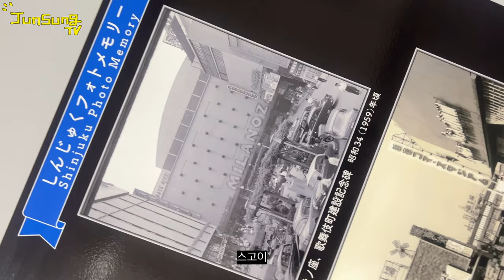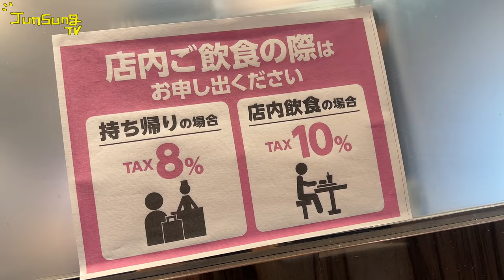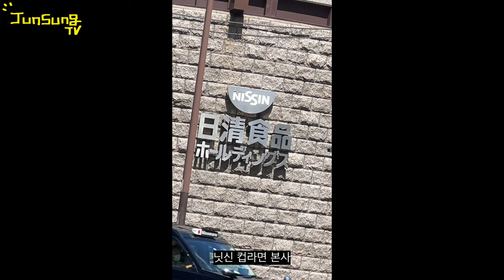집에 가기 싫어..🥺 | JUNSUNG TV 8월 도쿄편 EP. 5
8월 도쿄편이 끝났습니다
역시 아쉽다.. 또 가고 싶네요..🥺

10월 도쿄편으로 다시 돌아오겠습니다ㅋㅋㅋ